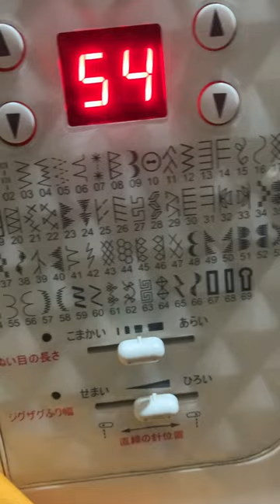Eid customised dresses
Hey everyone 🫠
I’m here to share my designs with you guys 😊
Love to have you in my life ♥️
I don’t have many friends but I have a lot of friends and that’s you
I hope you will encouraged me 🔥
Dressed by AJ Fashion
Book your order to get your dream dress
And make your day special
I’m here to fulfill your dreams in the form of 👗

I'm on Instagram as alishy_sheikh. Install the app to follow my photos and videos.